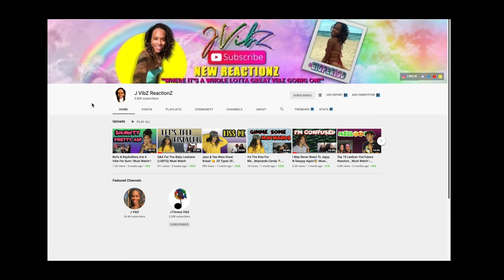Baby Has A Surprise For Me...Must Watch !